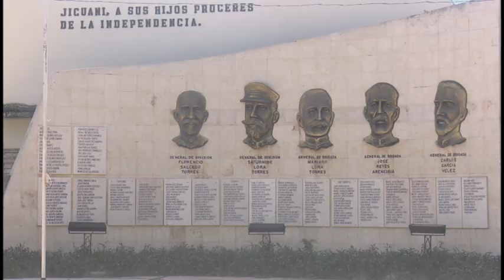Celebraron jiguaniceros el cumpleaños 322 de la fundación de la villa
San Pablo de Jiguaní cumplió 322 años de fundada. Para celebrar la fecha  se desarrolló allí una jornada homenaje, que contó con la participación de jiguaniceros y foráneos. La villa se fundó el 25 de enero de 1701 y constituye uno de los trece municipios de la provincia de Granma, desde la última división político–administrativa realizada en el año 1976.